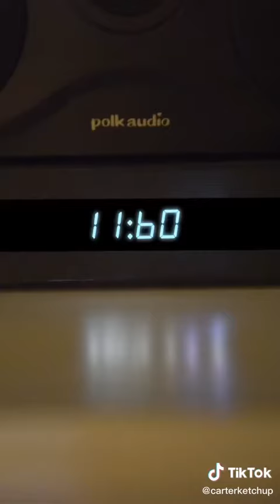New Years Eve 2020 (@carterketchup) | TikTok Sketch